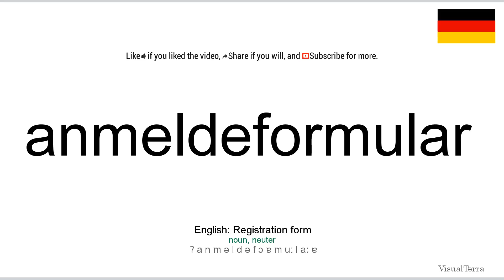How to pronounce: Anmeldeformular (German)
How to pronounce anmeldeformular in german
Wie anmeldeformular ausgesprochen Deutsch
Die deutsch aussprache von dem wort anmeldeformular.
Cómo pronunciar anmeldeformular en aleman
Comment prononcer anmeldeformular en allemand
Come pronunciare anmeldeformular in tedesco